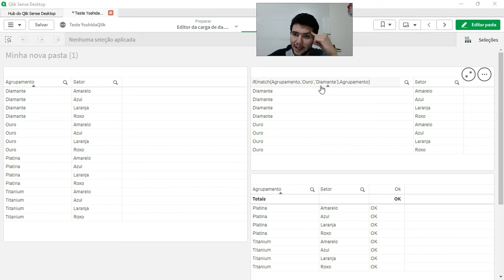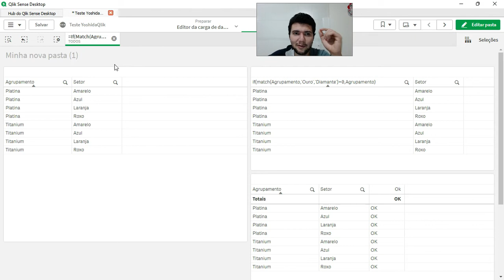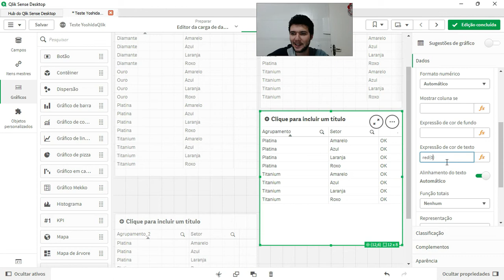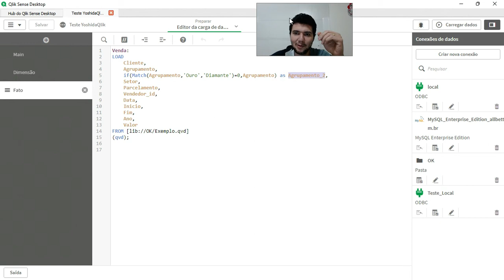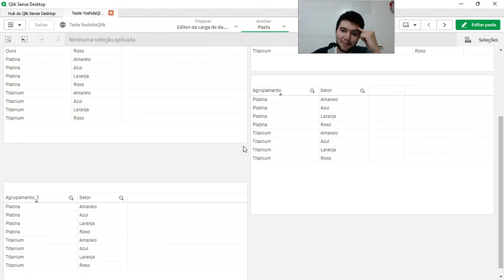Eliminar valores de uma dimensão na tabela com Qlik Sense